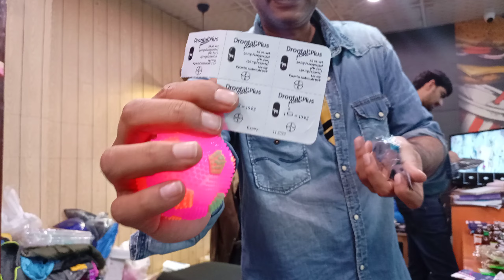Dog Food, Calcium Bones and Puppies Vaccination from Khyber Pets clinic Danish Pets Pakistan